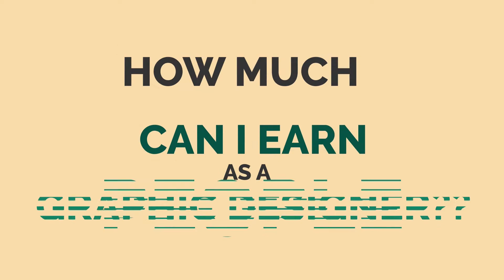#03 | How much can a Graphic Designer Earn? URDU/HINDI || ArtofDesign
Today, I’ll tell you how much you can earn working as a designer. First of all you need to understand there are lots of factors that affect your earning. The factors that matters a lot in earning I’ll discuss in this video so watch this video for better understanding.

How to Earn as a Graphic designer?
How much can a graphic designer earn in India?
How much can a graphic designer earn in Pakistan?
Earning money as a graphic designer?
Graphic designer earn money online!